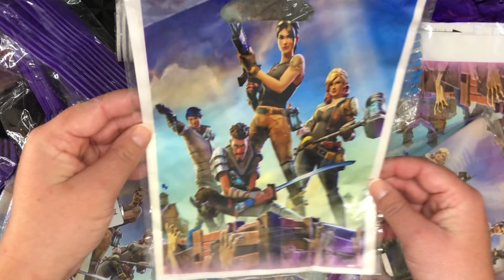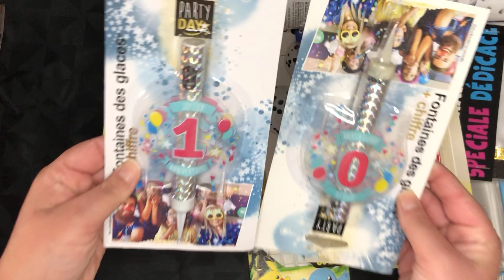Déco d’anniversaire thème Fortnite . Fortnite Birthday décoration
Je vous  présente la décoration d’anniversaire sur le thème Fortnite ￼

Fortnite theme birthday decoration